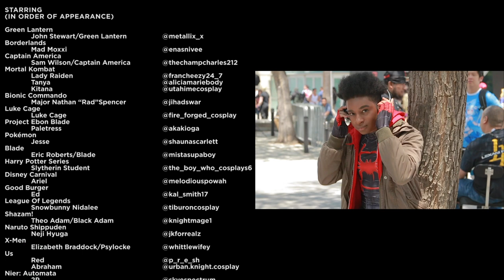BLACK LIVES MATTER 2020 BLACK COSPLAY TRIBUTE - DIRECTOR'S CUT CMV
A look back from the last 5 years of all of the amazing black cosplayers that participated in the Director's Cut Cosplay music video series.  Relive some great moments with these amazing and talented cosplayers but also remember...Black Lives Matter.

PLEASE HELP THE CAUSE By VISITING THESE LINKS
George Floyd Memorial Fund

Educating Our Children On Racism Through The School System

MUSIC FEATURED
MANGUS x Unread - Cool (feat. Alessia Labate)
Jim Yosef - Let You Go
Sarah Angel - I Need You To Know

FILMED WITH
Canon 60D, Canon 70D, Canon EOS R, Canon EF-S 10-22MM Lens, Canon 35MM Prime L Series Lens, Canon RF 24-105MM f/4L L IS USM Lens, DJI Ronin, Atlas Camera Support System, DJI Ronin S, YONGNUO YN360 LED Video Light

LOYAL KNG
DTJAAAAM
NYTonyStark
Cosplay Of Color
The Black Cosplay Community

COSPLAYERS FEATURED
(In Order Of Appearance)